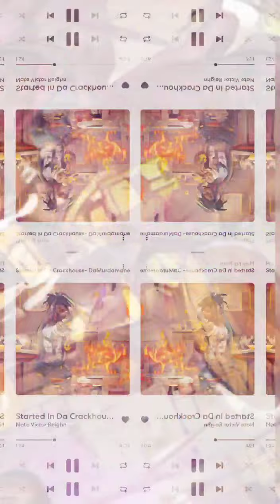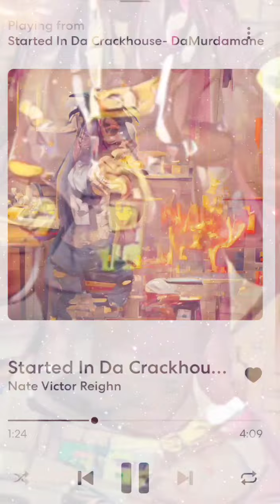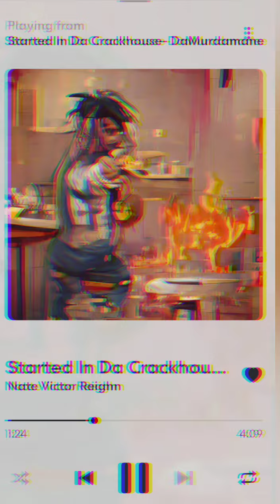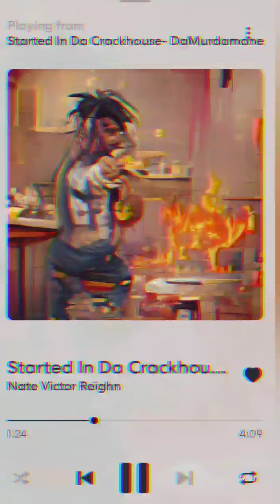"Started Wit Da Crackhouse" DaMurdamane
DaMurdamane on some good shit rolling solo.